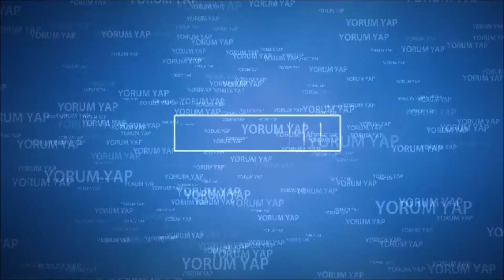örgü bandana, 1saatte ör kafana tak, örgü saç bandı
Kış aylarında severek takacağınız, hem şık, hem örmesi çok zevkli ve kısacık zamanınızı alacak bir örnek. Kapak modelliğimi yapan Serpil Karabostan'a da çok teşekkür ediyorum.
örgü bandana
örgü saç bandı